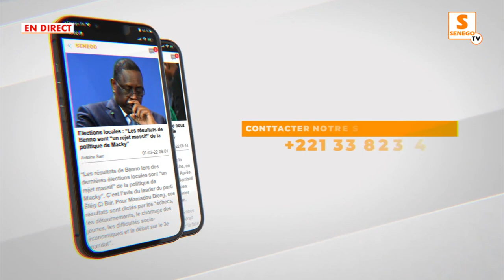Appel des Layenes : Grand Serigne de Dakar : "Sénégal kouko nara Tall do..."